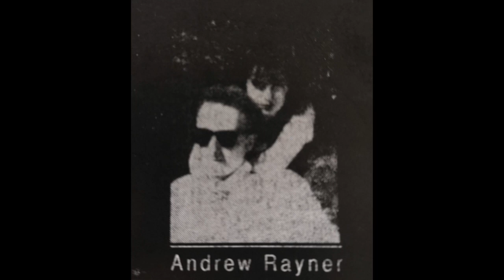Out Of The Dark - All My Soul Demo Tape 1990 (Felixstow UK Pop Mod Soul Synth Lounge)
Not much i can tell you about this band, i guess of the time influenced by the likes of The Style Council etc, that kind of coffee bar pop sound.  The band were centered around Karen Leah Davies and Andrew Rayner, plus an array of many other musicians. The tape was self put out by the band.
1. Winning Combination.
2. Heavens Train.
3. Out Of The Dark.
4. Standing On The Verge Of Love.
5. Together.
6. Raining On A Sunday.
7. All My Soul.
8. Promises.
9. To Be With you Tonight.
10. Sweet Perfume.
11. Stream Of Love.
12. Movin On.